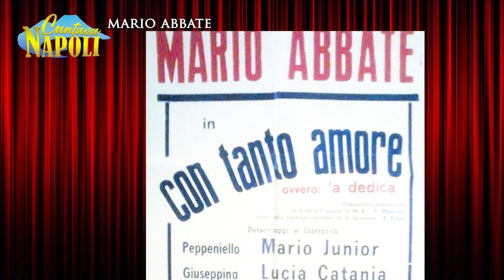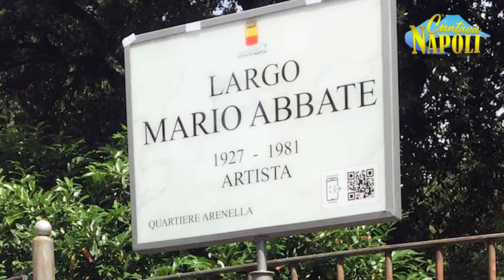Mario Abbate - CANTAVA NAPOLI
Salvatore Architravo presenta CANTAVA NAPOLI.

Oggi la Canzone napoletana ed il "cantare in napoletano" vede interpreti e cantanti che portano questo bagaglio culturale in giro, in varie forme, per l'Italia ed il mondo. Ma chi erano i cantanti nel secolo scorso? Con questa rubrica cercheremo di scoprire e riscoprire alcuni interpreti della canzone napoletana del '900. Un'operazione difficile, visti i tempi... ma ci proviamo lo stesso. Parleremo di alcuni protagonisti delle gloriose Audizioni di Piedigrotta prima e dei Festival di Napoli dopo. Dei cantanti conosciuti grazie alle copielle ed i dischi a 78 giri fino ai programmi radiofonici e televisivi nazionali. Per intenderci, l'internet dell'epoca. Parleremo dell'epoca musicale che va dal 1900 al 1965. Perché questo ritaglio di tempo? Perché prima del 1900 non esistono sostanziose incisioni musicali, mentre dal 1965 la canzone napoletana ha perso una sorta di continuità, forse grazie ad una globalizzazione commerciale e discografica. Una rubrica composta da 45 brevi puntate monografiche su quarantacinque cantanti che hanno fatto parte di questa epoca, senza distinzione di importanza o pubblicità. C'è chi è diventato un caposcuola, chi si è ritirato durante la carriera, chi ha resistito con la sua identità artistica, chi ha mutato genere musicale, chi è omaggiato ancora oggi, chi è stato dimenticato, chi è morto a giovane età, chi (pochissimi) ancora oggi è in attività. Puntate che nascono con l'idea (e la speranza) di essere un "punto di partenza" per andare a ricercare su internet e nei libri ulteriori informazioni sui personaggi. Non nasce per "ascoltare la canzone" ma per riscoprire l'interpretazione dell'epoca. Ascoltare quelle che sono le forme originali dei brani nati il secolo scorso, prima della perdita della personalità e dell'influenza, talvolta borghese, talvolta popolare, che ha dirottato le voci dei primi interpreti dei grandi Classici della Canzone Napoletana verso altre forme, più comprensibili dall'epoca di ascolto. La memoria ci salverà dall'omologazione...penso!
Grazie per la lettura e buona visione.

canzoni: Archivio musicale Pietro Catauro

bibliografia per i testi:
- Enciclopedia della canzone napoletana di Ettore De Mura - ed. Il Torchio, 1969

- Dizionario della canzone italiana a cura di Gino Castaldo - ed. Armando Curcio, 1990

- Cantanapoli. Enciclopedia del Festival della Canzone Napoletana 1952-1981 di Antonio Sciotti - ed. Luca Torre, 2010

- Nuova Enciclopedia Illustrata della Canzone Napoletana di Pietro Gargano - ed. Magmata, 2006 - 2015

- Le Dive del Fonografo: 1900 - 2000 di Antonio Sciotti - ed. ABE Napoli, 2021

- Guida all'ascolto della canzone napoletana di Luigi Ottaiano e Maria Carmela Tufanisco - ed. Cuzzolin, 2022

 - La Canzone Napoletana d'america 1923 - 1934 di Antonio Sciotti - ed. ABE Napoli, 2023

riprese e montaggio Salvatore Architravo

voce narrante Salvatore Architravo

regia Salvatore Architravo